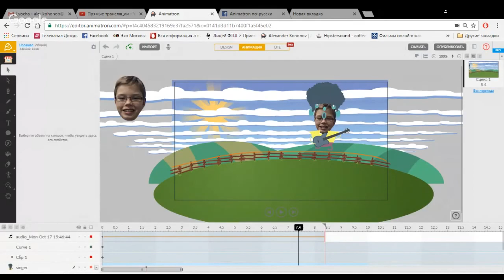Хенгаут из 1-го комп.класса